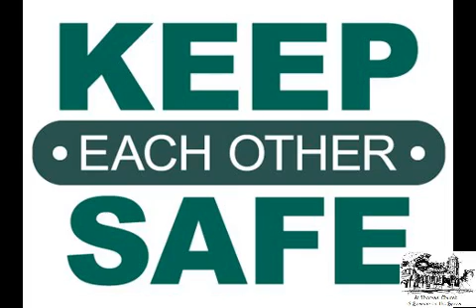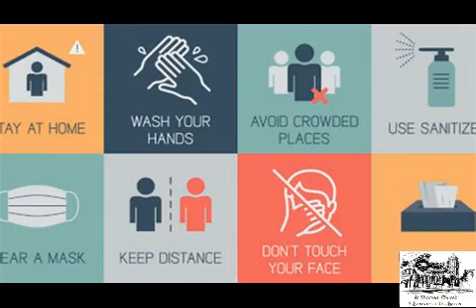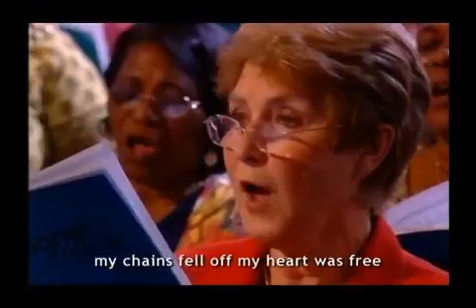MiddayPrayer Saturday 12 December 2020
Revd Jen Hands shares with us her herular message and prayer of hope.  She also encourages us to have a simple Christmass with excellent, simple, gift-ideas.  Encouraging comments are welcomed.